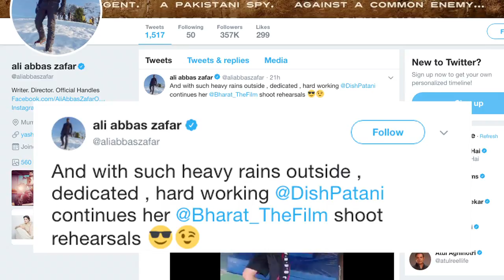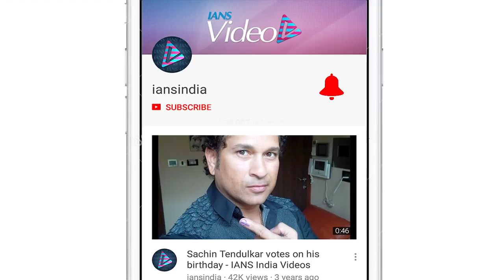Despite rain, Disha training hard for Salman’s “Bharat”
After the massive success of “Baaghi 2”, Disha Patani will be seen in Salman Khan starrer “Bharat”, which will also star Priyanka Chopra in lead role.  The actress' first two Bollywood films - "M.S. Dhoni: The Untold Story" and "Baaghi 2" -were successful at the box office. Salman is busy with “Dabangg tour”, Priyanka returned back to US with her rumoured boyfriend Nick Jonas.